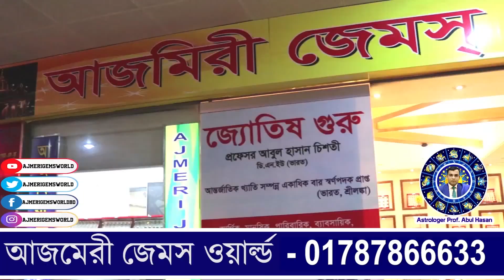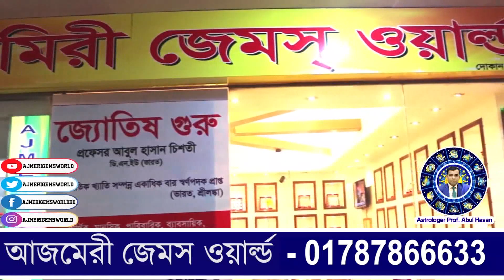What to do in the inability to purchase gemstonesরত্ন পাথর ক্রয়ের অসমর্থ্যে করণীয়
বাংলাদেশে রত্ন পাথরের সব চাইতে নির্ভরশীল ও একমাত্র বিশ্বস্ত প্রতিষ্ঠান ❝আজমেরী জেমস্ ওয়ার্ল্ড❞ যেখান থেকে রত্নপাথর কেনার সময় ভাবতে হবে না যে রত্নটি আসল না নকল। সম্মানিত ক্লায়েন্টদের ভালোবাসার ব্র্যান্ড হয়ে থাকতে চায় "আজমেরী জেমস্ ওয়ার্ল্ড" এই প্রতিষ্ঠানের কর্নধার বাংলাদেশ ও ভারত বর্ষে একাধিকবার স্বর্ণ পদক প্রাপ্ত রত্ন বিশেষজ্ঞ অভিজ্ঞ জহুরী, জ্যোতিষ প্রোফেসর আবুল হাসান একজন বিশিষ্ট বাংলাদেশী রত্ন পাথর ব্যবসায়ী ও জ্যোতিষ। বিচক্ষণ এবং দূরদৃষ্টি সম্পন্ন এই ব্যবসায়ী বাংলাদেশের রত্নপাথর ও জ্যোতিষ খাতকে সুসংহত করতে আজমেরি জেমস ওয়ার্ল্ড প্রতিষ্ঠা করেন।

জ্যোতিষশাস্ত্র বিশারদ, বিশিষ্ট লেখক, অপ্রতিদ্বন্ধী হস্তরেখাবিদ, অসংখ্য জ্যোতিষশাস্ত্রীয় গ্রন্থ প্রণেতা, কোষ্ঠী, ঠিকুজী প্রস্তুত কারক ও গ্রহরত্ন নির্বাচক।

                 এস্ট্রলজার
        প্রফেসর. আবুল হাসান
হস্ত রেখা বিধ ও রত্ন পাথর বিশেষজ্ঞ
          ( ডি এন ইউ, ইন্ডিয়া )

               আজমেরী জেমস্ ওয়ার্ল্ড
  * রত্নপাথর নিয়ে বিস্তারিত কথা বলার জন্য *
🔳 🤙 কল করুন অথবা 💌 ইনবক্স করুন ✅

আজমেরী জেমস্ ওয়ার্ল্ড
দোকান নংঃ ০০৩, ব্লকঃ বি, লেভেলঃ ২য়, যমুনা ফিউচার পার্ক মার্কেট, প্রগতি সরণি কুড়িল বিশ্বরোড, ঢাকা।
🎯 প্রতিদিন সকাল ১১টা থেকে রাত ৮টা পর্যন্ত - সাপ্তাহিক বন্ধ বুধবার।

🔳   ★★ ( চট্টগ্রাম অফিস ) ★★
দোকান নংঃ ২২৫/২৬, লেভেলঃ ২য়, ইউনেস্কো সিটি সেন্টার, ৮০৯, সিডিএ এভিনিউ (জিইসি মোড়), চট্টগ্রাম।
প্রতিদিন সকাল ১১টা থেকে রাত ৮টা পর্যন্ত - সাপ্তাহিক বন্ধ বৃহস্পতিবার

AJMERI GEMS WORLD

gemstone traders,igems gemstones,loose gemstone,cabochon gemstone,gemstone supplier,gemstone manufacture,gemstone,jewelry gemstone,things to do in rome,how to buy gemstones,how to wear gemstones,easiest ways to get gems in kat,fastest ways to get gems in kat,learn astrology - how to wear gemstones,how to get gems fast in kat,best ways to get gems in kat,how to get gems fast and easily in kat,conditions for vedic gemstones to work